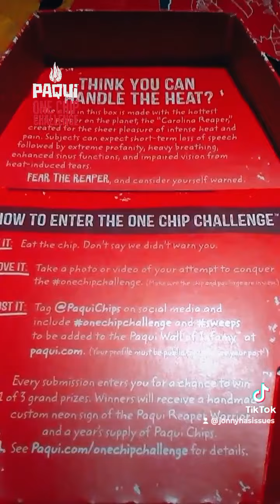Paqui One Chip Challenge